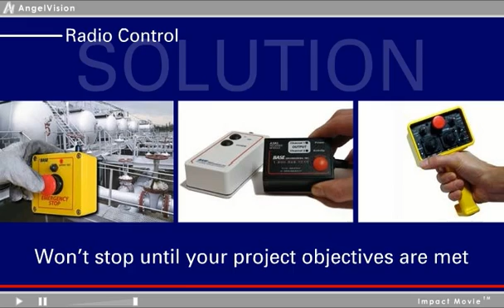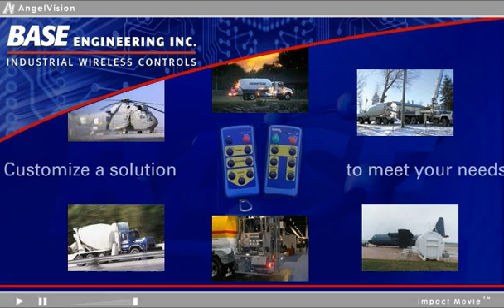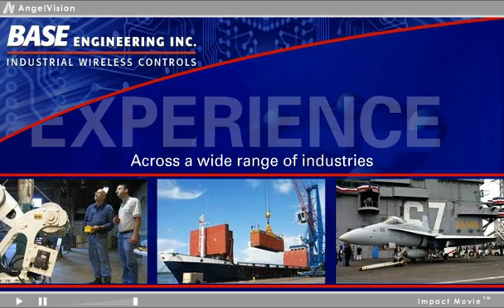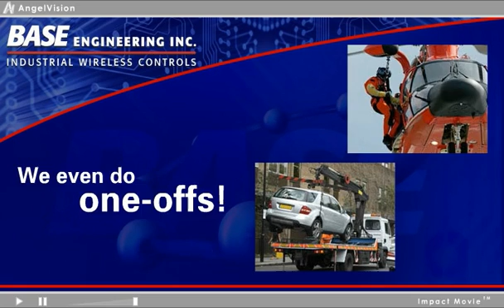BASE Engineering - Company Profile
BASE Engineering is a world leader in developing radio remote control technology.

Since 1996 over 40,000 BASE systems have been employed around the globe to increase job safety and productivity.

We design and manufacture extremely rugged wireless controls for most industrial applications. Surface-mount electronic components are used to reduce hardware mass and maximize impact Resistance. Many BASE systems are available fully epoxy potted with a waterproof rating of IP68. Waterproof connectors and wire harnesses are supplied as standard offering.

As a result of this design effort we have the confidence to offer a four year, no hassle, replacement warranty on every product we manufacture. Our technical support group is available twenty-four hours a day, three hundred and sixtyfive days of the year to assist with warranty, service, or installation questions. All customers and end users have access to this free technical support for the life of the product through a 1-800 phone number displayed on each product.

At BASE Engineering we feel continuous investment in research and development allows us to keep delivering high performing, reliable products. Whether it be through new products, product enhancements, or improvements to the way we deliver service to our customers, we feel this innovative sprit keeps us ahead of our customers expectations.

The result of this research is evident in our products: 'SafeLink' continuous communication between the handheld and receiver ensures the operator remains in control of the machine at all times. Any loss of radio signal or 'out of range' situation results in the machine stopping its operation until the signal is restored.

Frequency-hopping, spread-spectrum radio technology allows for interference free operation. Handheld and machine controllers automatically change frequencies 100 times per second to avoid electrical 'noise' or radio interference.

Unique 56 bit ID codes are assigned between the handheld and machine controller to ensure no other remote system can operate that machine. Replacement handhelds are easily programmed on the spot at the push of a single button.

J1939 CAN bus interface is available to OEM's who use multiplex controls to simplify machine wiring. Standard or custom commands are created using state of the art microprocessors and industry specific software.

 BASE Engineering is a US DOT (Design Certifying Engineering) facility. Our products are built to rigid safety, environmental, and durability codes including ROHS lead-free for use in explosive environments, UL and CSA certified for use in industrial plant Applications, FCC and CE approved radio designs.